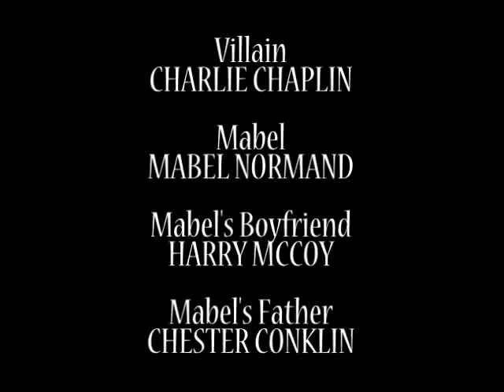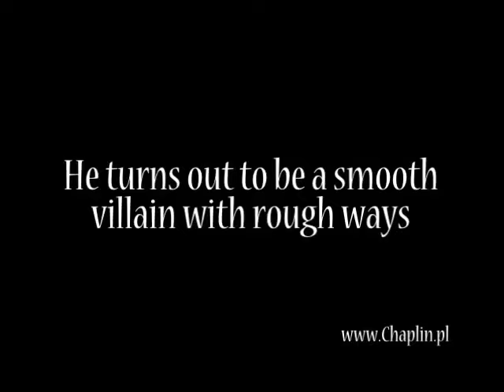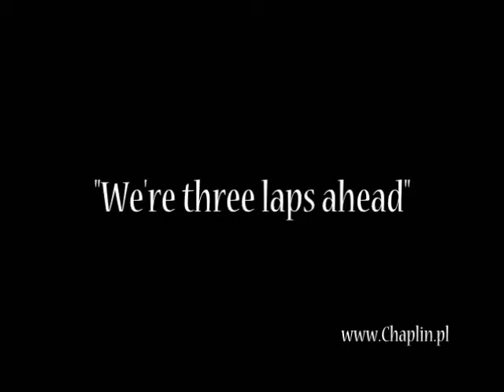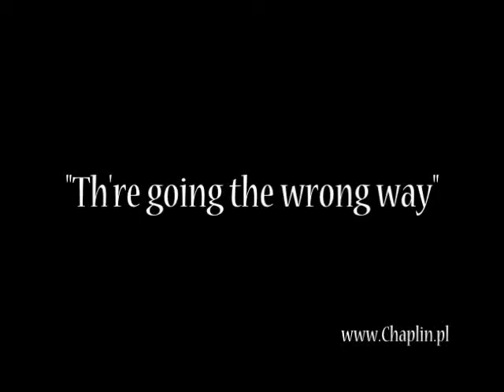Charlie Chaplin - Mabel at the Wheel (1914)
Mabel at the Wheel is a 1914 American-made motion picture starring Charles Chaplin and Mabel Normand, and directed by Mabel Normand and Mack Sennett.